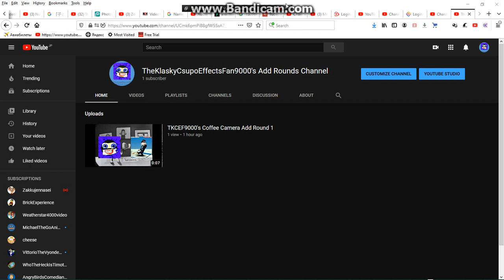Subscribe to my Add Rounds Channel! :D